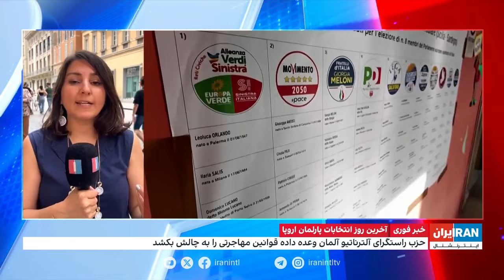نتایج نظرسنجی‌ها درباره پیروزی احتمالی حزب محافظه‌کار ایتالیا در انتخابات پارلمان اروپا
جزییات بیشتر با کیمیا قربانی و مصدق پارسا، ایران اینترنشنال